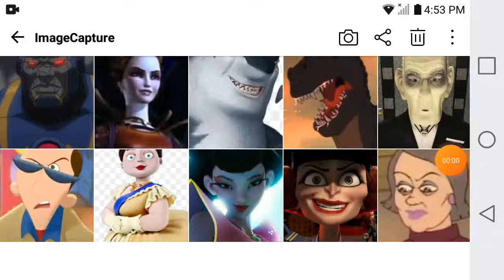Defeats Of My Favorite Animated Non disney Villains Part 3